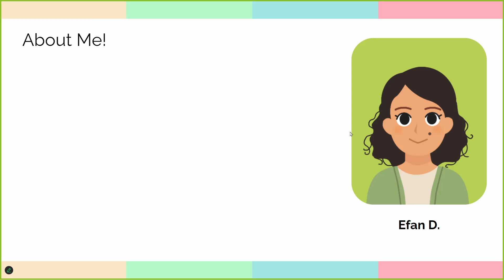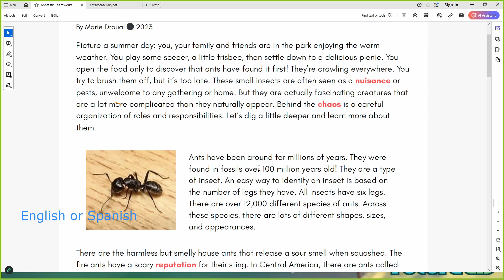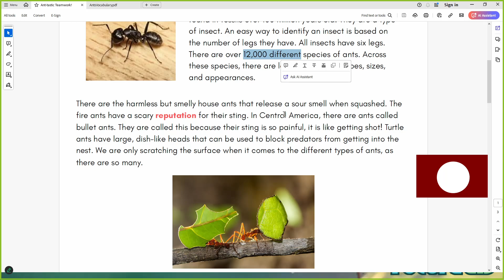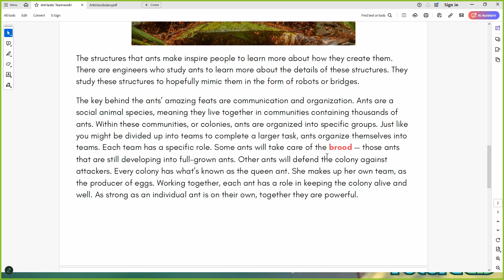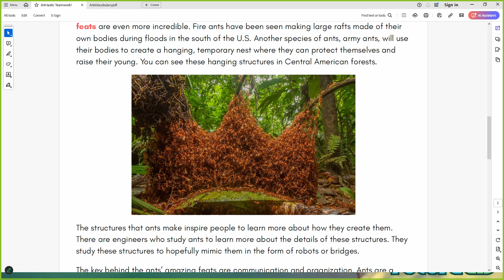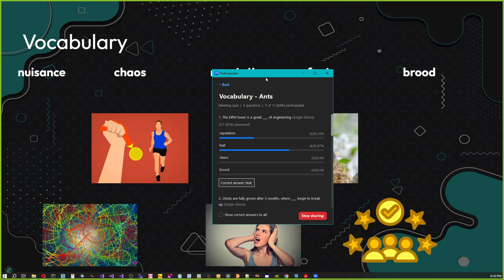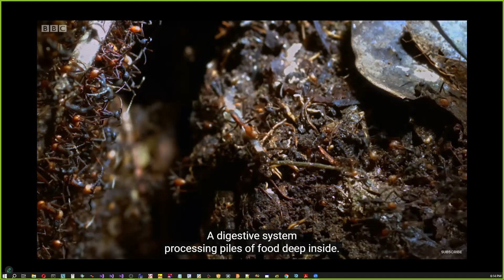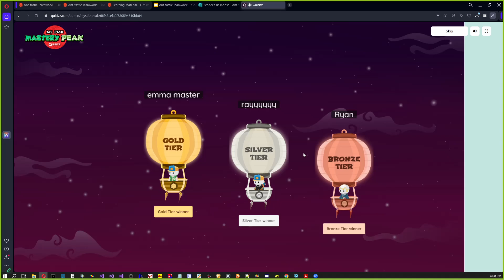Ant-tastic Ants! | English Lesson | FutureEd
How do ants collaborate together?
⭐️ In this class, we discuss about how the collaboration and teamwork allows ants capable of amazing feats.

Lesson mentored by Efan.